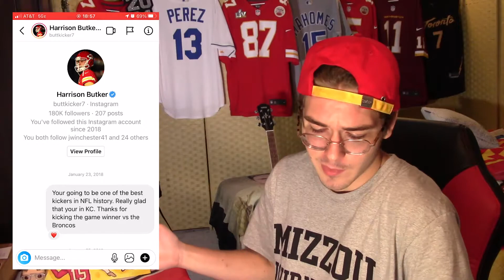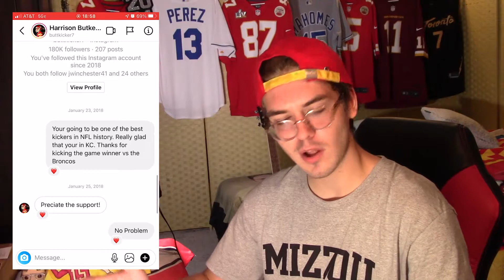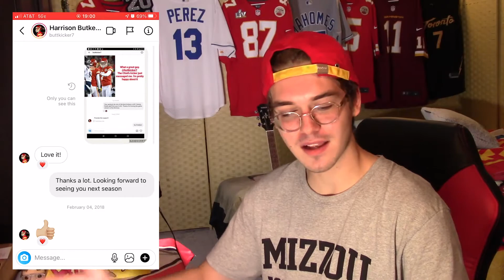CHIEFS CHAT: The Time I Talked To Harrison Butker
Telling the story about the time I had a chat with Chiefs kicker, Harrison Butker.

Episode #64